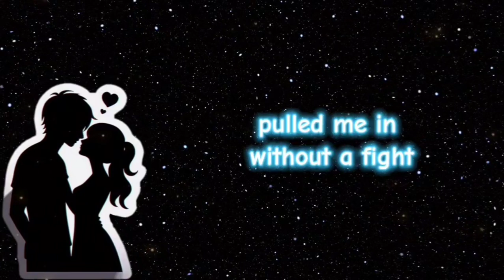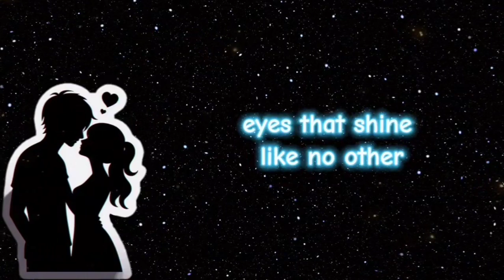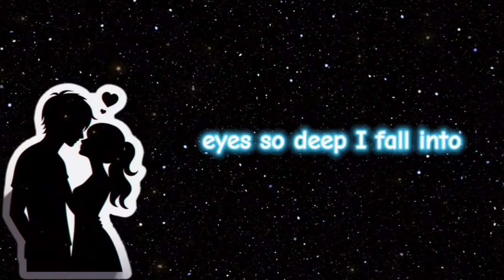Eyes that shine 🎶💫💖